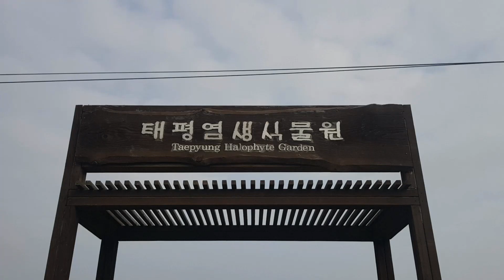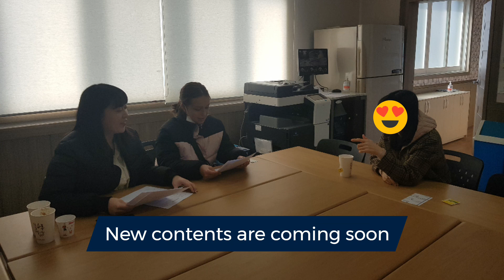Tour08 Field Trip 2020 [PART 1]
Hey folks,

We haven't forgotten about you, even during COVID-19 situation. We are trying our best to figure out better opportunities to provide the best experiences in the future!

Until then, please stay safe and healthy!

Tour08,
Your Travel Mate in Korea.